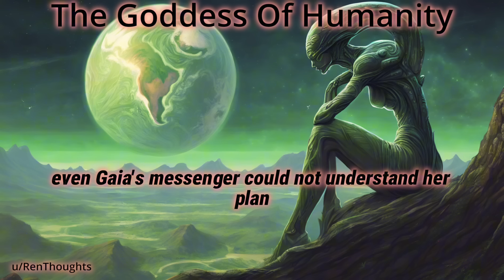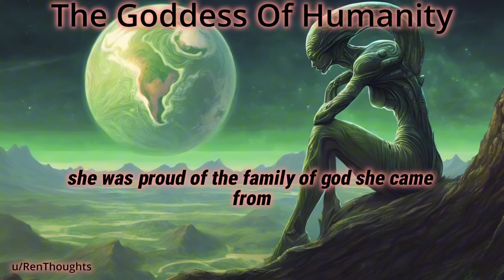The Goddess Of Humanity | HFY | SciFi Short Stories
The Goddess Of Humanity

Story by u/RenThought

For this story and hundred more, check out my Tik Tok